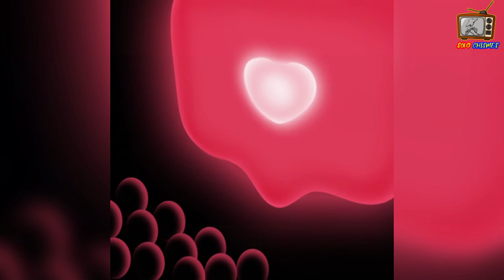“EL MÁS MÁGICO” ANGELIQUE BOYER muestra su CABELLO totalmente VERDE y MORADO